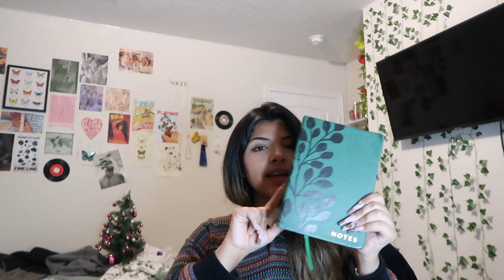What I'm Giving My Family for Christmas 2023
Look at what I'm giving my family for Christmas 2023, genuinely cannot wait for their reactions on these gifts!